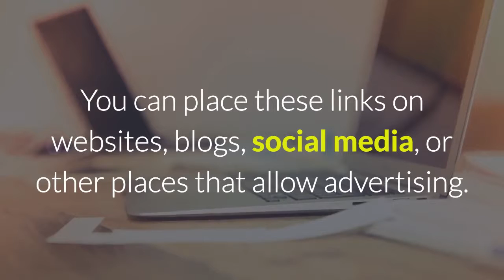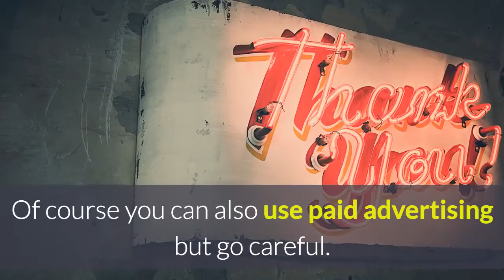What Is Affiliate Marketing And How Does It Work | 7 Free Training Video Series Affiliate Marketing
Free Video Series from this secure site.
In this video we ask if Affiliate marketing works in 2017 and give you access to a Free 7 video training series produced by my mentor Stuart Ross and the Six Figure Mentors.

xxxxxxxxxxxxxxxxxxxxxxxxxxxxxxxxxxxxxxxxxxxxxxxxxxxxxxxxxxxxxxx

Nick Wood
Video Marketing and Social Media Expert